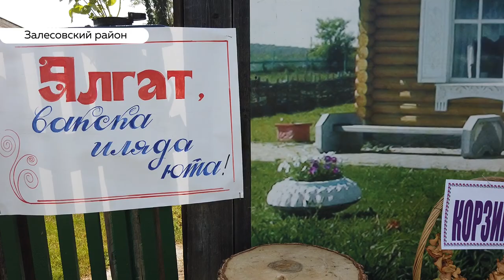В алтайском селе Борисово в третий раз прошел крупнейший фестиваль мордовской культуры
С песнями, хороводами и необычными пирогами встречали в эти выходные гостей в алтайском себе Борисово. Здесь уже в 3-й раз прошел фестиваль мордовской культуры. Несколько сотен представителей этого народа из разных районов края и из-за его пределов съехались в Борисово, чтобы встретиться, повеселиться и вспомнить о древних традициях. Побывал в «Маленькой Мордовии» и наш корреспондент Илья Кочетков, и готов поделиться впечатлениями.